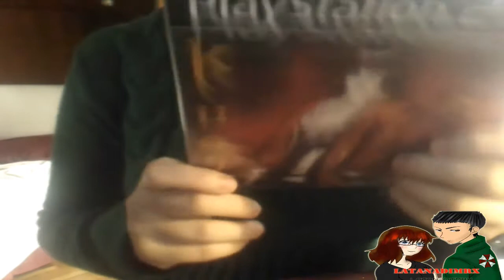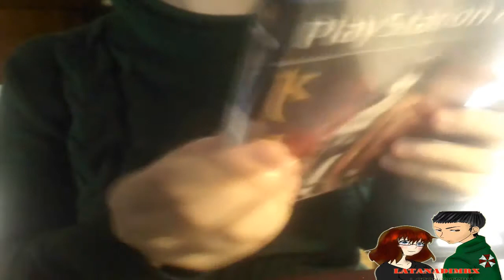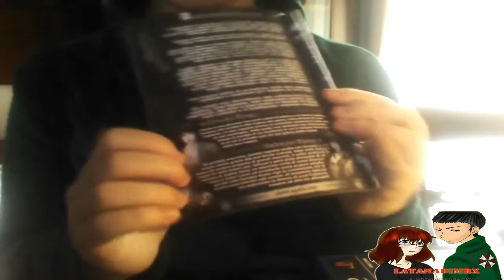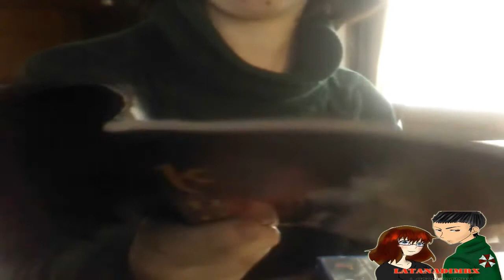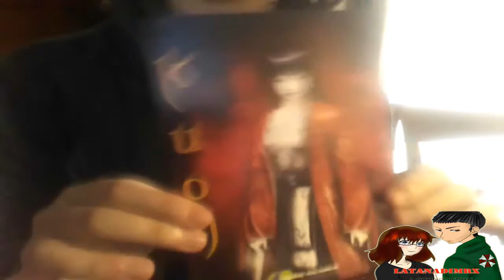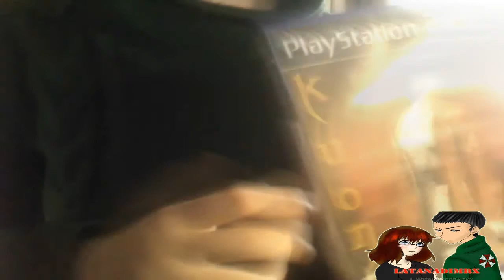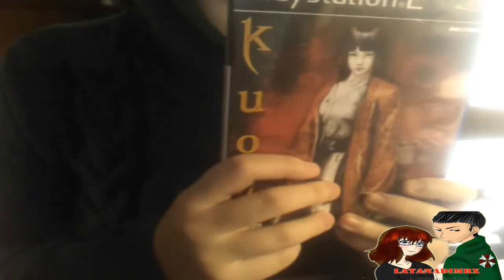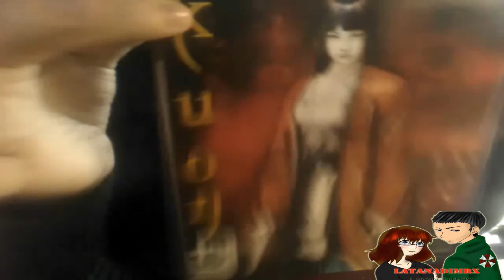ILLUSTRAZIONE DETTAGLIATA: KUON (九怨)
Una illustrazione dettagliata di questo meraviglioso gioco ( da notare gli errori che ho fatto ahahha)
^^Ho cercato di Dire molte più cose :) :) e ricordatevi si dice Kuon XD non KYON o KULON XD ahahahah
scherzo ^^ spero che vi piaccia il video^^
Buona Visione :)
(Chiara)